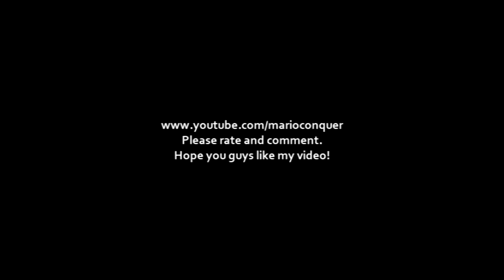[PC]Pro Evolution Soccer 2012 FC Barcelona vs Manchester United Full mach HD [720P]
:::::PC Version:::::

Partida completa entre Barcelona e Manchester